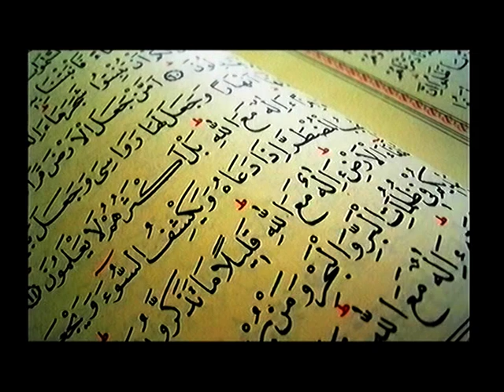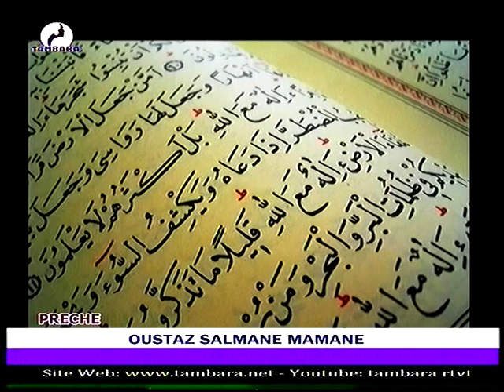OUSTAZ SALMANE MAMANE du 02 Décembre 2022 sur la télévision TAMBARA, le miroir de la femme Niamey Ni